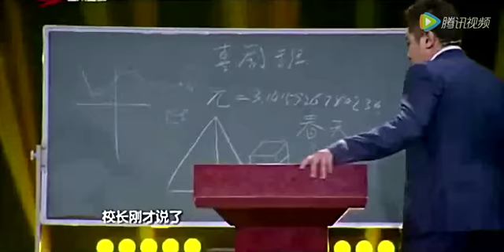贾玲《上学那些事》